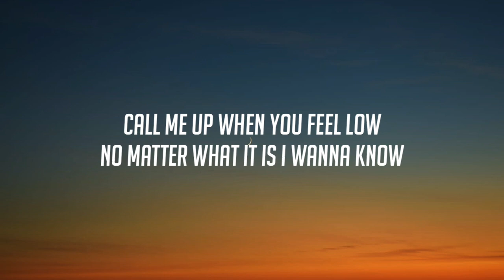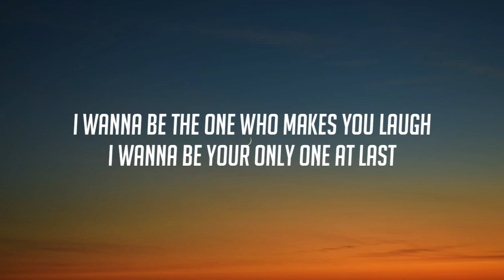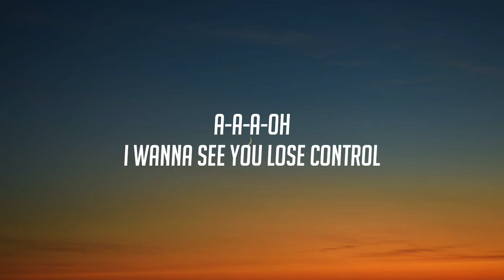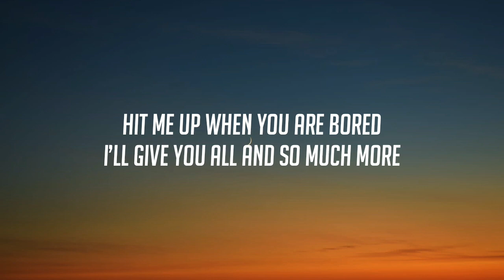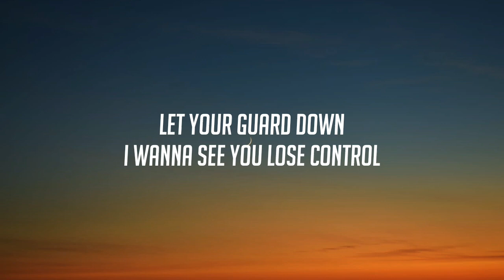Asber & FUNFUN - Lose Control (Lyrics) ft. Agnes Cecilia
🎤Lyrics: Asber & FUNFUN - Lose Control ft. Agnes Cecilia

Call me up when you feel low
No matter what it is I wanna know
So I can make it better now
I wanna be the one who makes you laugh
I wanna be your only one at last
So tell me how we can move from the past
And I’ll try
Hold me closely
Trust me baby
Let your guard down
A-a-a-oh
A-a-a-oh
A-a-a-oh
I wanna see you lose control
A-a-a-oh
A-a-a-oh
A-a-a-oh
Face your fears now
Show them all how you
Hit me up when you are bored
I’ll give you all and so much more
So you can feel much better cause
And I’ll try
Hold me closely
Trust me baby
A-a-a-oh
A-a-a-oh
A-a-a-oh
A-a-a-oh
A-a-a-oh
A-a-a-oh
Hold me closely
Trust me baby